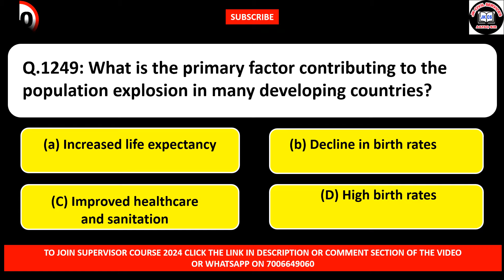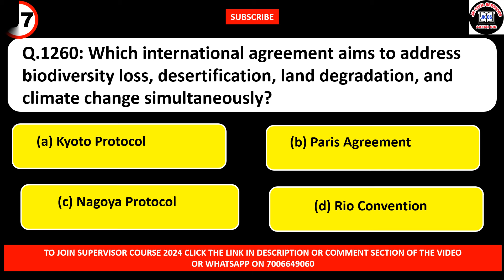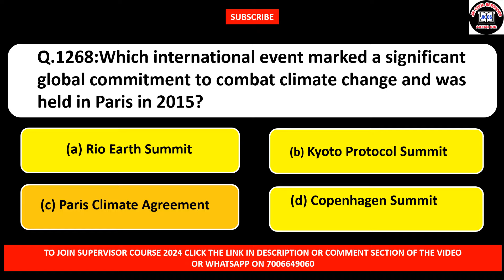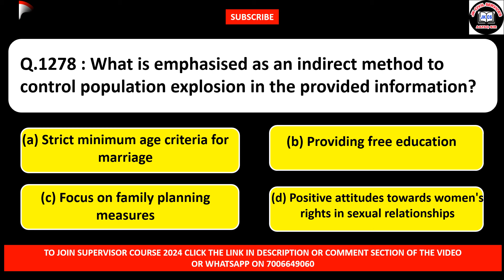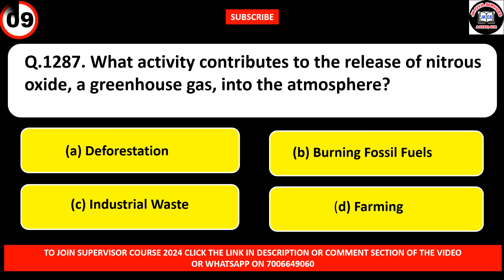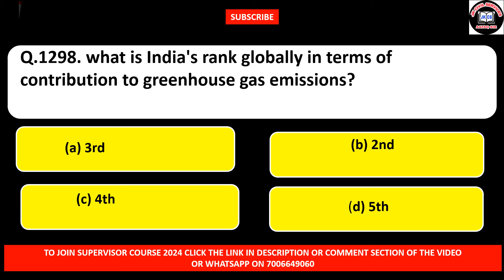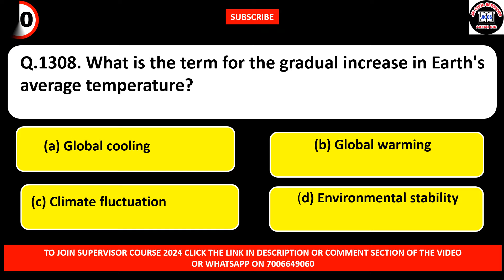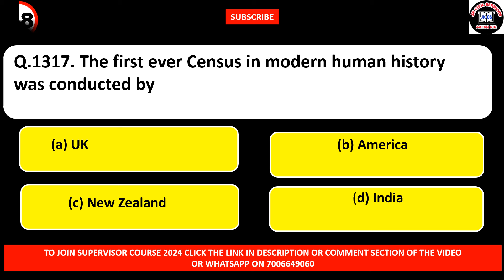JKSSB SUPERVISOR (27) SPECIALIZATION 2000+ TOPICWISE MCQS - UNIT 04- POPULATION EXPLOSION